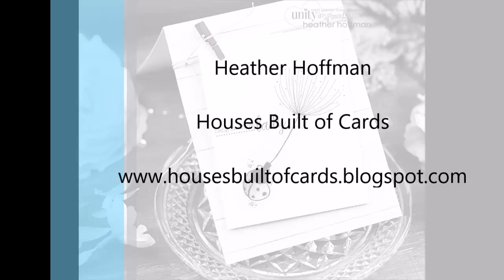Unity Quick Tip: Clothespin and Twine Front Panel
Kit Used: Hang In There Lady

All Unity Stamps are made of deeply etched red rubber. They come to you unmounted on cling foam and easily adhere to an acrylic block. We recommend this one